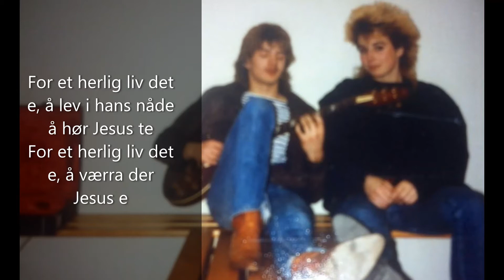Lev i hans nåde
Roger Helgemo